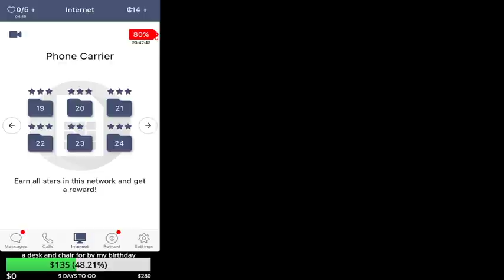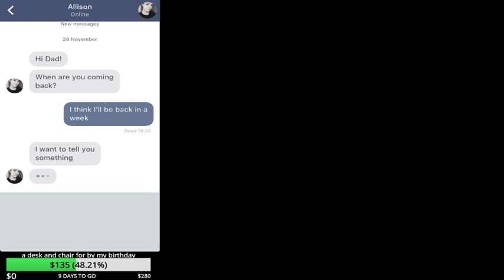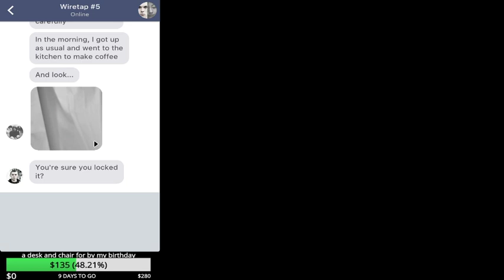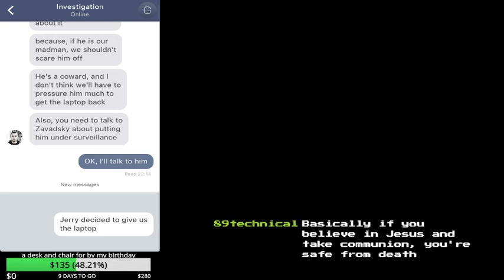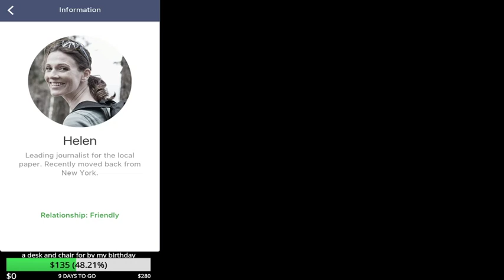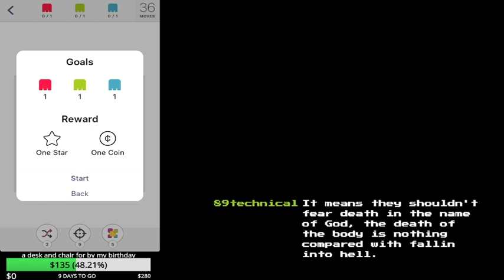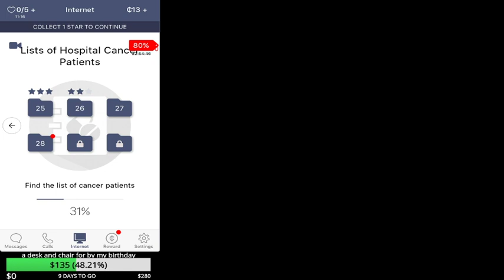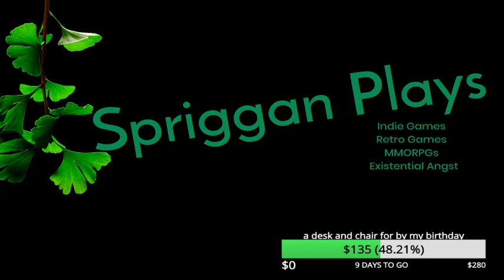Spriggan Plays! Sentence - Part 4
OK SO THE KILLER CALLS ME ON THIS STREAM AND QUOTES THE BIBLE

[I stream this game intermittently but will attempt to upload them on the Friday following the live]